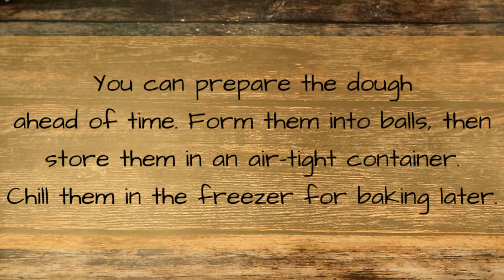CHOCOLATE CHIP COOKIES | Easy Recipe | How To Make Chocolate Chip Cookies | No Hand Mixer